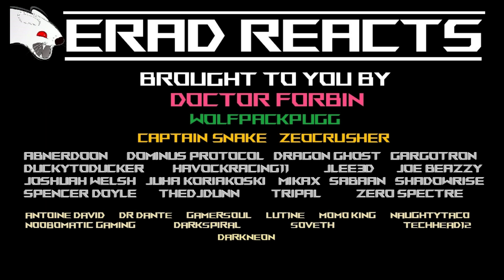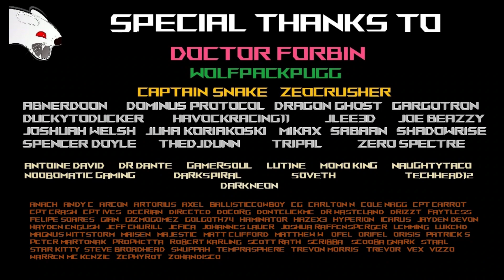5 Choses que j'aimerais voir DEGAGER de Star Citizen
Il y a certaines choses qui m'enervent dans Star Citizen. Voici quelques examples.